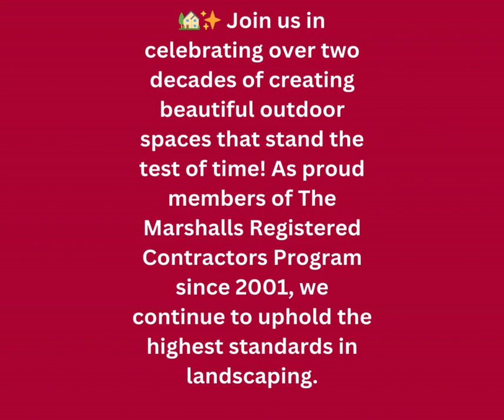"Customer Frenzy Alert: Dive into the Exciting News for Explosive Business Expansion!"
With nearly four decades of expertise in garden design, Direct Gardens stands as a paragon of horticultural excellence. Our seasoned professionals possess an unparalleled knowledge of garden layout, an extensive repertoire of plants and shrubs, and a mastery of addressing prevalent concerns like garden drainage. In crafting bespoke outdoor sanctuaries, we prioritize creating vibrant spaces for children to explore and play, while also providing tranquil retreats for adults to unwind. Elevate your outdoor living experience by booking a free consultation with Direct Gardens today at . Let us transform your dreams into a flourishing reality, one garden at a time.